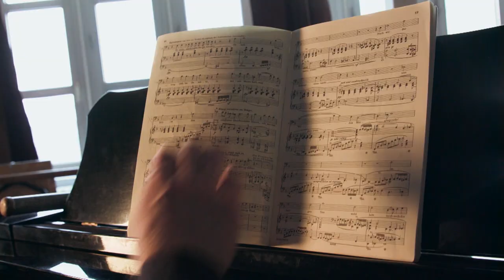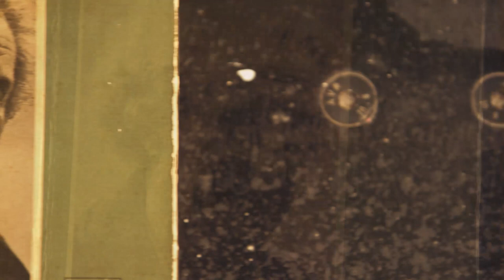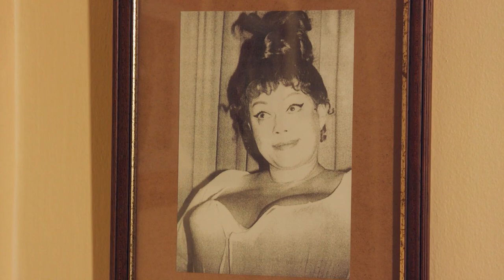KOVÁCS JÁNOS PORTRÉ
Kovács János Kossuth-díjas karmester a Magyar Állami Operaház örökös tagjai közé tartozik. Több, mint 40 éve erősÍti az intézmény apparátusát, igaz, eredetileg nem is karmesternek készült.